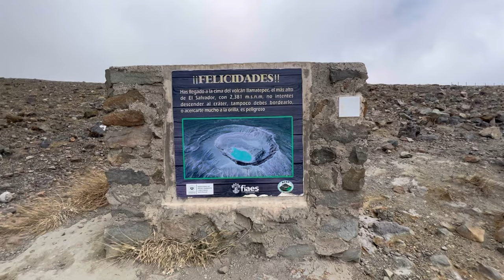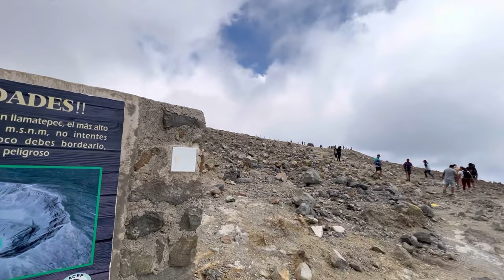Muchos extranjeros visitando EL SALVADOR ,nos fuimos a escalar el volcan ilamatepec